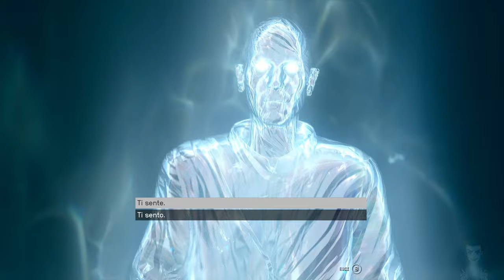Starfield: Shattered Space ITA #04 - Dall'Altra Parte - Gameplay Walkthrough [4K 60FPS]